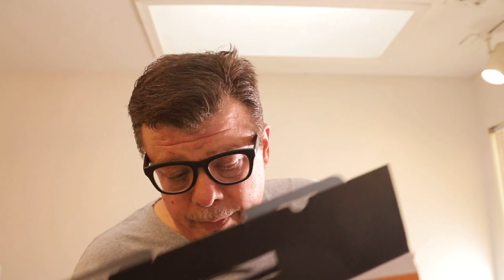Cheap Wireless Microphone System for Canon | Comica CVM-WM200(C)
$275.00 Wireless microphone setup!
$269.00
Extra Transmitter $129.00
Comica CVM-WM200(C) 96-Channel Full Metal UHF Professional Wireless Lavalier Microphone System
Compatible with Canon 6D 600D 5D2 5D3 Nikon Sony Camera,iPhone/iPad/Smartphones & XLR Camcorders(394-Foot Range)
Specs:
96-CHANNEL
One transmitter triggered by one receiver which can be used for multiple devices working together,
with auto-scanning for quick channel selection to A/B group.
Group A Wireless Frequency: 520.000MHz~548.500MHz.
Group B Wireless Frequency: 550.000MHz~578.500MHz.
-REAL-TIME MONITORING? With lattice LCD display, HD display dynamic volume test bar and transmitter power,
real-time monitoring of volume and power.
Different frequency channels each with adjustable independent 16 Levels volume controls.
-LCF Low Cut Filtering Mode? Used in a noisy environment for audio recording, it can cut off the low-frequency part for pure and clear output.
-Dual channel selection, you can choose mono or stereo switchable output modes.
-LONG WORKING DISTANCE?Working distance up to 394 feet (in open area, up to 263 feet in Barrier Area).
By adopting UHF technology, it can realize smooth recording without staccato.
-Adjustable RF SIGNAL STRENGTH The CVM-WM200 wireless microphone is made of full-metal manufacturing, with excellent shielding.
-When the working distance is within 197 feet, you can switch to low strength mode, which helps to reduce power consumption for longer standby time.
-When the working distance is longer than 197 feet, you can choose the high strength mode to improve the audio quality.